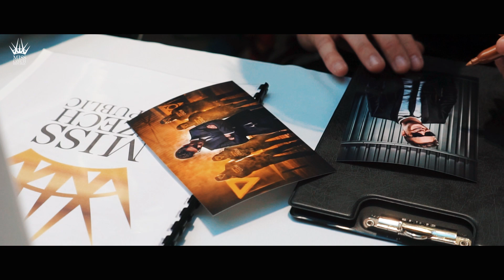MISS CZECH REPUBLIC 2018 - Casting Zlín